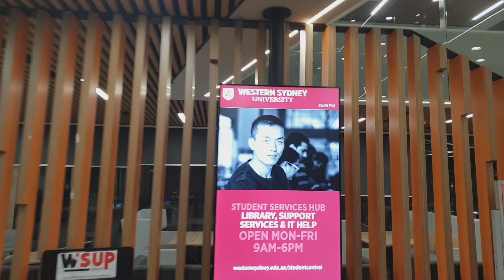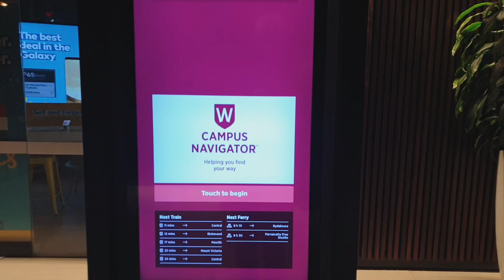Meet and Greet